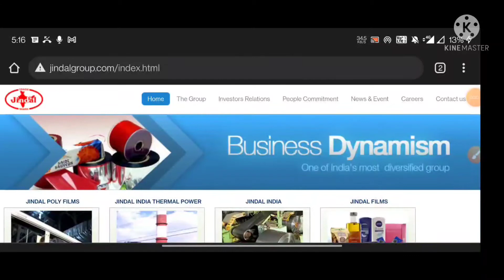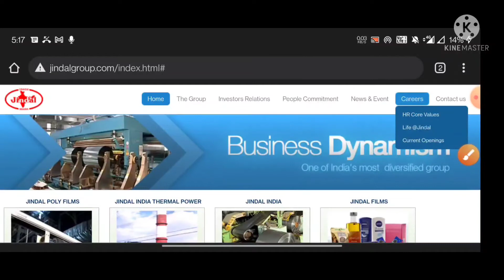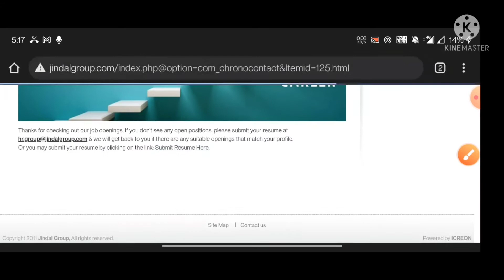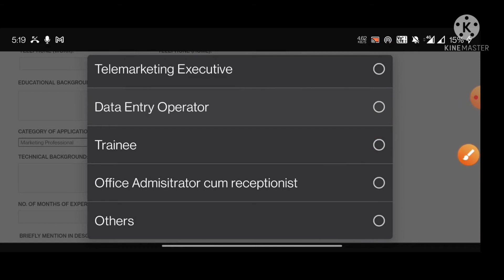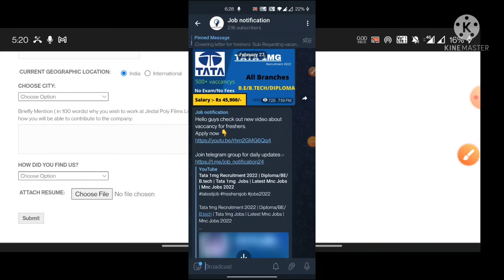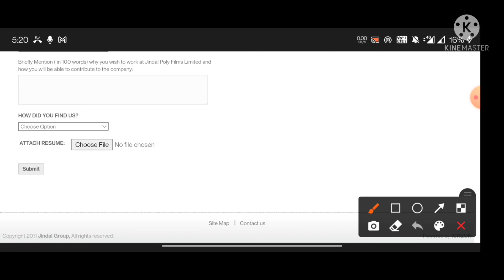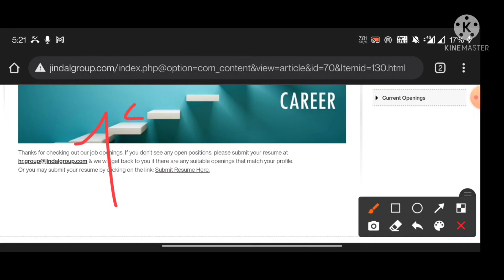Jindal Group is Hiring For Freshers All India Eligible | All Branches Eligible |Final year Eligible